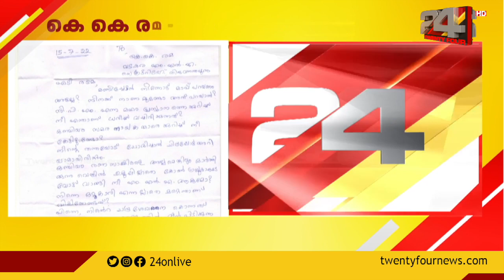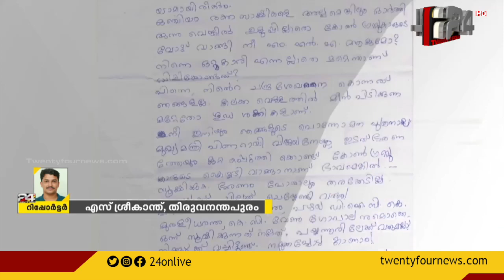കെ കെ രമയ്ക്ക് ഭീഷണിക്കത്ത്